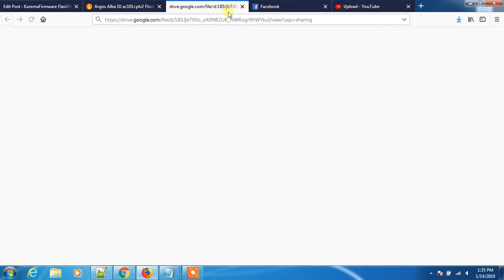Argos Alba 10 ac101cplv2 Flash File MT8163 5 1 Update Firmware